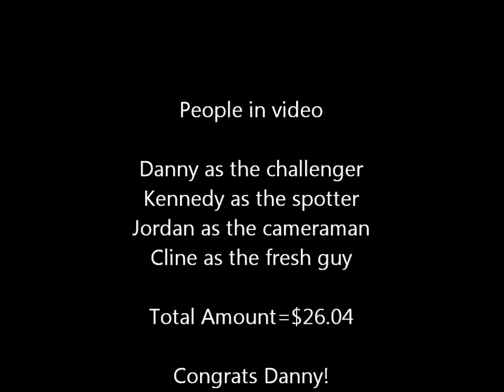Dannys pancake challenge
1 man. 25 pancakes. Can he do it?